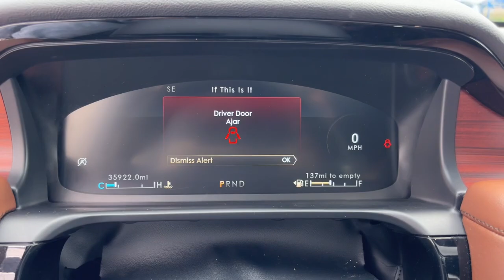2022 Lincoln Aviator Lancaster, Delaware, Columbus, Powell, Dublin, OH F13034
CERAMIC PEARL 3C Used 2022 Lincoln Aviator Reserve available in Lancaster, Ohio at Bob Boyd Lincoln of Columbus. Servicing the Delaware, Columbus, Powell, Dublin, OH area.

2445 Billingsley Rd.

ENGINE: TWIN-TURBOCHARGED 3.0L V6  -inc: auto stop-start technology (STD),Turbocharged,All Wheel Drive,Active Suspension,Power Steering,ABS,4-Wheel Disc Brakes,Brake Assist,Aluminum Wheels,Tires - Front Performance,Tires - Rear Performance,Temporary Spare Tire,Sun/Moonroof,Generic Sun/Moonroof,Panoramic Roof,Heated Mirrors,Power Mirror(s),Integrated Turn Signal Mirrors,Power Folding Mirrors,Rear Defrost,Privacy Glass,Intermittent Wipers,Variable Speed Intermittent Wipers,Rain Sensing Wipers,Rear Spoiler,Remote Trunk Release,Power Liftgate,Power Door Locks,Daytime Running Lights,Automatic Headlights,LED Headlights,Automatic Highbeams,AM/FM Stereo,Navigation System,Premium Sound System,Satellite Radio,Rear Seat Audio Controls,HD Radio,Requires Subscription,MP3 Player,Steering Wheel Audio Controls,Auxiliary Audio Input,Satellite Radio,Requires Subscription,Bluetooth Connection,Bucket Seats,Rear Bucket Seats,Adjustable Steering Wheel,Trip Computer,Power Windows,WiFi Hotspot,3rd Row Seat,Leather Steering Wheel,Keyless Entry,Power Door Locks,Keyless Start,Keyless Entry,Power Door Locks,Remote Trunk Release,Hands-Free Liftgate,Universal Garage Door Opener,Cruise Control,A/C,Rear A/C,Climate Control,Multi-Zone A/C,A/C,Power Driver Seat,Power Passenger Seat,Leather Seats,Bucket Seats,Heated Front Seat(s),Driver Adjustable Lumbar,Passenger Adjustable Lumbar,Seat Memory,Auto-Dimming Rearview Mirror,Driver Vanity Mirror,Passenger Vanity Mirror,Driver Illuminated Vanity Mirror,Passenger Illuminated Visor Mirror,Floor Mats,Remote Engine Start,Keyless Start,Remote Engine Start,Mirror Memory,Navigation System,MP3 Player,Telematics,Smart Device Integration,Requires Subscription,Power Windows,Power Door Locks,Trip Computer,Mirror Memory,Security System,Immobilizer,Traction Control,Stability Control,Traction Control,Front Side Air Bag,Rear Parking Aid,Blind Spot Monitor,Cross-Traffic Alert,Lane Departure Warning,Lane Keeping Assist,Lane Departure Warning,Front Collision Mitigation,Driver Monitoring,Aerial View Display System,Tire Pressure Monitor,Driver Air Bag,Passenger Air Bag,Front Head Air Bag,Rear Head Air Bag,Passenger Air Bag Sensor,Knee Air Bag,Driver Restriction Features,Child Safety Locks,Back-Up Camera